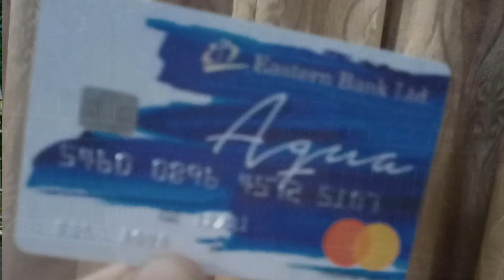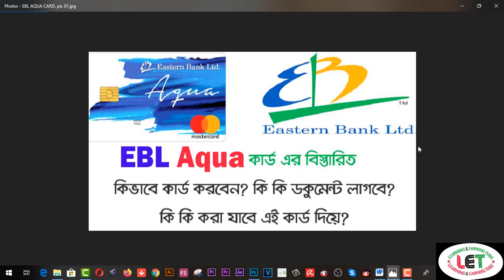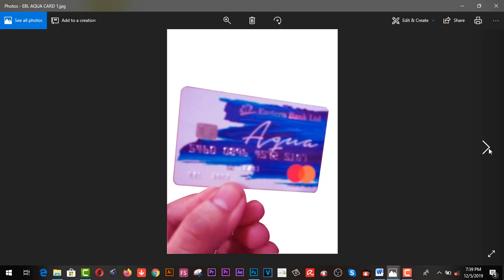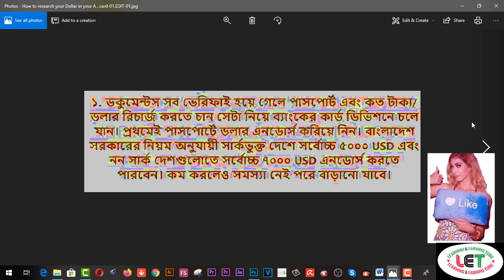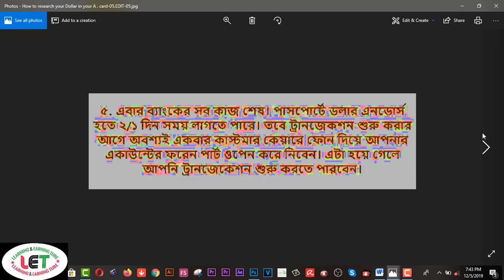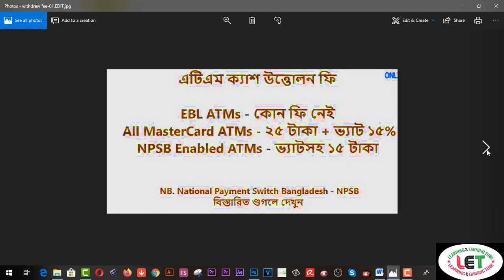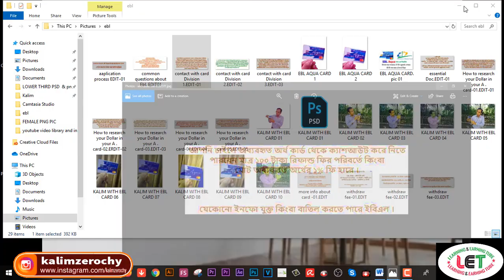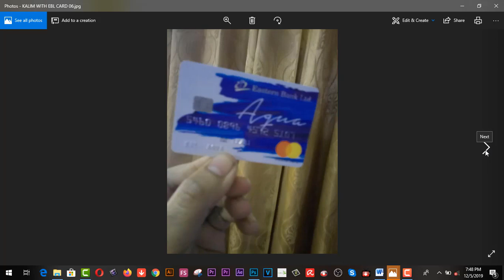EBL MasterCard Aqua Prepaid Card quickly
Here you will find EBL MasterCard Aqua Prepaid Card quickly.EBL MasterCard Aqua Prepaid Card is an EMV Chip card, bundled with a host of benefits. This will ensure more security, convenience, and flexibility for making your everyday spending with a single card. You can avail of this card from any EBL Branches without having an account. You can also reload money whenever it's necessary.
Features

 Dual Currency EMV Prepaid Card
 Discount facilities at over hundreds of partnered merchants countrywide
 Getting faster access to funds globally 24x7
 International and local shopping
 Banking without any bank account
 Round the clock cash withdrawal facility worldwide at large MasterCard ATM network
 Absolutely free Cash withdrawal from any EBL ATM
 Accessing to shops & restaurants throughout the globe
 Paying bills online
 Absolutely free reloading
 Transaction Alert on demand
Quick Facts
 Acceptance: Throughout the globe
 Currency: BDT & USD
 Validity: 3 years (Renewable)
Eligibility
 Must be a Bangladeshi national
 Minimum 18 years of age
Document Requirements
 Application Form
 Valid Photo ID/ National ID

2.  Facebook Group learning & earning tube
  ### MY BLOGS:
2.Earn more by Fiverr Gig Editing | How To Edit My Fiverr Gig Information ( update 2019)
3.Earn Daily $75 Dollars From Google Survey Full Bangla
4.singapore আইপি  নিজে  নিজেই চেক করুন - singapore visa IPA check MOM Updates 2019
5.Spin & Earn Money App Bkash App Payment | Online Income Bangla 2019
6. Earn and Hire from Bangladeshi site hirekoro.com সরাসরি ১০০% বিকাশ/ব্যাংক পেমেন্ট । *Must watch*
7. Brave browser থেকে মাসে ২২,০০০ টাকা আয় করুন, পেমেন্ট না পেলে আমি দিব
8. how to sign up on 4 Microworkers websites to earn More -2019
9. Upwork English spelling test (U.S version) answers 2019
 12. ৯ টি সাইট থেকে ফ্রিতে সহজে লাখ টাকার আর্থিক অনুদান নিন । পেমেন্টঃ পেপাল ও ব্যাংক
৯ টি সাইট থেকে ফ্রিতে সহজে লাখ টাকার আর্থিক অনুদান নিন ।
13.9 free trusted sites for selling Logo-2019 II Amazing sites for selling logo
14. KajKey.com -থেকে-আয়-করবেন-যেভাবে II how to earn by BID on KajKey.com
15.10 best & free fundraising websites for all-2019 II fundraising websites